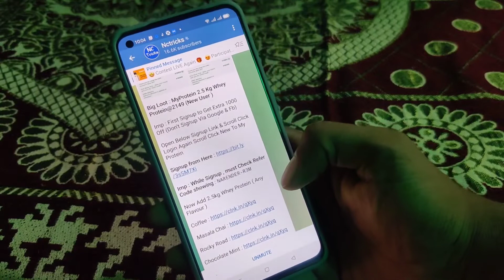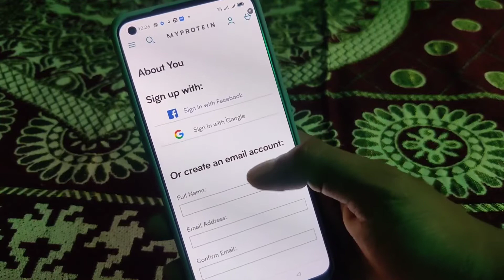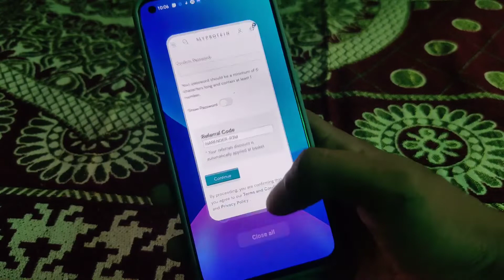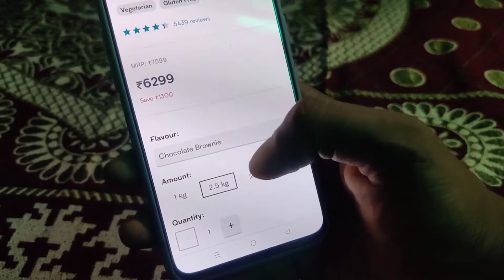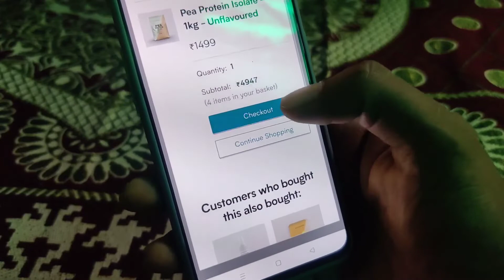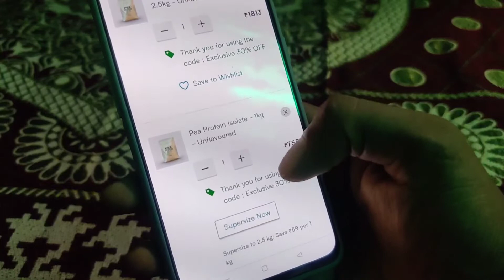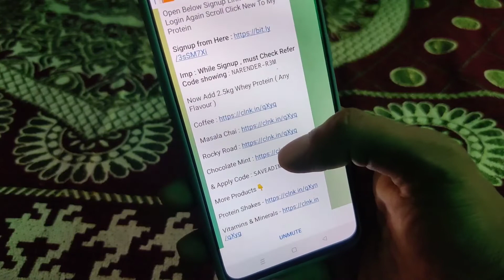My Protein Biggest Loot | Flat ₹1000 OFF + 30% Discount | My Protein Offer | My Protein Free ₹1000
Tags🤪